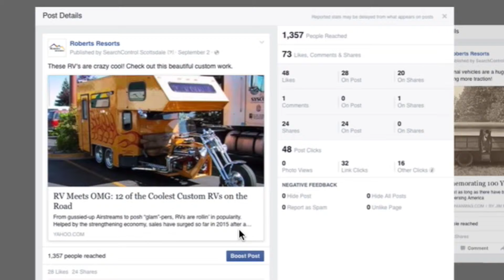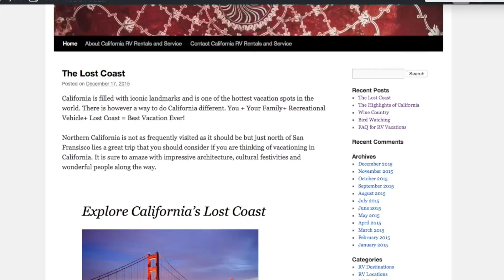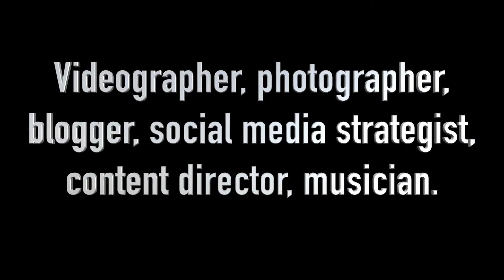Dana's Social Media Porftolio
Check out this quick video which includes examples of blogs I've created, search engine optimized website content, social media profiles I've managed and corporate videos I've created. Enjoy!